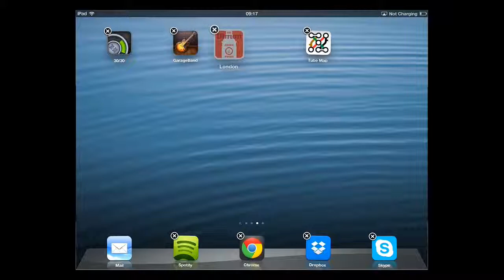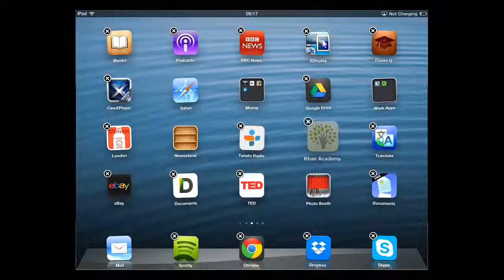How to Organize Apps on iPad and iPhone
This tutorial will show you how to organize apps on an iPad.

In this tutorial you are going to learn how to organize apps on iPad. This tutorial will cover deleting apps, moving apps and sorting apps into a folder.

Step # 1 -- Deleting an App

Deleting an app on an iPad is a very simple process. Simply hold and touch on any icon on the homescreen, after a moment the icons will appear to be shaking and a cross will have appeared at the top of any apps that can be removed (default apps cannot be deleted). Simply touch this cross on any app that you want to delete and a dialog window will appear, touch "Delete" and the app will disappear. Repeat this process for any other apps that you want to remove. To exit the "delete" option, press the home button.

Step # 2 -- Moving Apps

To move apps you are going to need to touch and hold the app you want to move, the apps will start to shake and the select app will enlarge, drag it to its new position and all of the other apps will shuffle around to make it fit. To move the app to another page simply drag it close to the edge of the screen. Place the app wherever you want it and release it -- you can move all apps this way. Press the home button again to stop the apps shaking.

Step # 3 -- Creating a Folder for Apps

Creating folders for apps is a similar process to moving apps. Touch and hold on an app and when the apps shake and it enlarges place it directly on top of another app that you want to put in a folder with it. A folder will appear and you can name the folder if you wish -- here we are leaving it with the default name. Touch the home button to complete the process and that is how to organize apps on iPad.